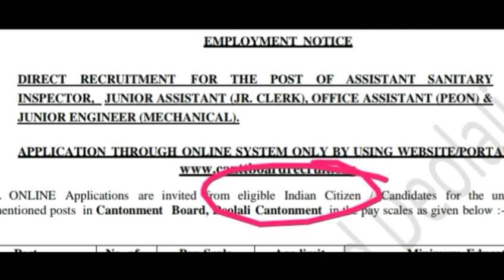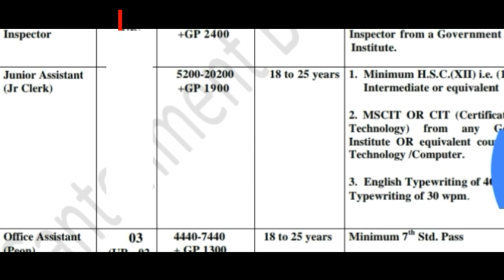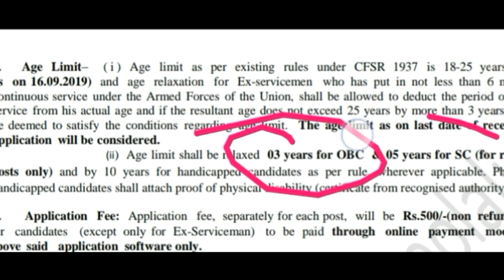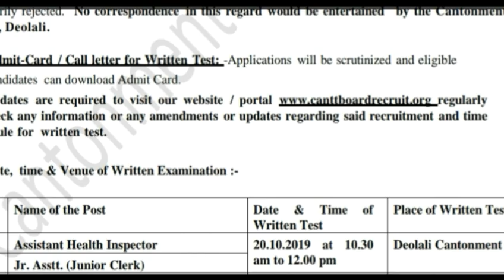8th pass sarkari Nokari 2019 // छावनी बोर्ड भर्ती 2019 // Online Apply //Peon Vanacay 2019// latest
Government Jobs 2018, Sarkari Naukri 2018, Latest Government Jobs 2018, Latest Sarkari Naukri 2018, 8th pass Job 2018, jobsearch, find job, Naukri 2018, Job 2018, west bengal recruitment 2018, telangana Recruitment 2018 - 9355 posts, UP JOB, West Bengal Bharti 2018/19, Kolkata Bharti 2018, Exam Cracker Adda, Sarkari Naukri portal, job 2018, Vacancy 2018,

10th/12th pass-190000 Post
Sarkari naukri
10th pass jobs
12th pass jobs
Salary 65000
Latest jobs